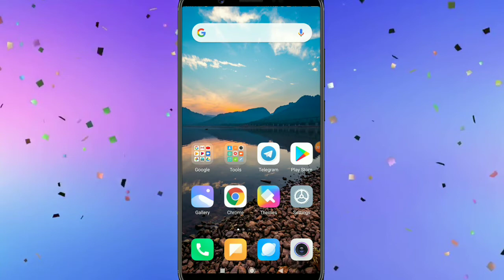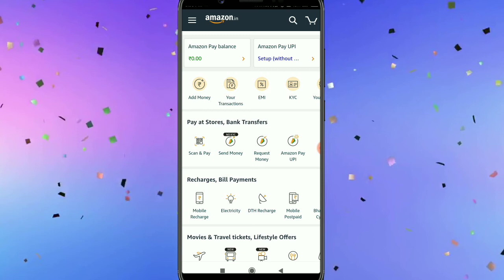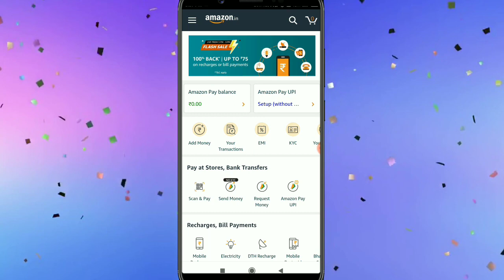Amazon new recharge offer ||best recharge offer|| jio recharge offer|| amazon cashback offer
Amazon new recharge offer ||best recharge offer|| jio recharge offer|| amazon cashback offerBest jio recharge offer || jio recharge cashback offer||new jio recharge offer||

Jio official new recharge  plans, jio upcoming recharge plans, jio last update, jio 6 december recharge plans, jio new recharge pack from 6 december

Hello friends
I am Bikash admin of sambalpuri khabar youtube chennal in this chennal i try to provide technical information in our local language  sambalpuri
Support kara tike dost mane